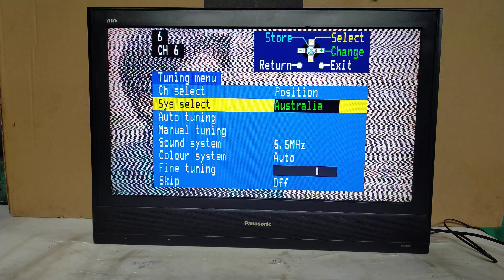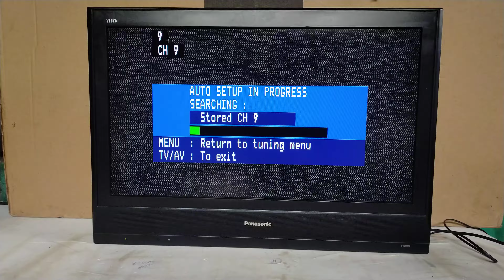របៀបរាវរកប៉ុស្តិ៍ ទូរទស្សន៍ panasonic តម្លៃ 65$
channal ​នេះបង្ហាញពីការជួសជុលទូរទស្សន៍​ lcd និង​ led គ្រប់ប្រភេទ​ នីងប្រាប់ចំណុច
​នឹងអាច​ comment សួរបាន​  សូមអគុណច្រើនសំរាប់ការមើល video របស់ខ្ញុំ
ខាងយើងខ្ញុំមានលក់បេាះដុំលក់រាយ​​​​ទូរទស្សន៍​ LCD នឹង LED​ ​ជជុះដែល
នាំចូលពីរប្រទេស​​ singapore​
ហើយក៏មានទទួលជួសជុល​​ LCD នឹង​ LED គ្រប់ប្រភេទ​
លេខទំនាក់ទំនង
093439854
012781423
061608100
សូមអគុណHello everyone, we have retail wholesale of LCD TVs and second hand LEDs
Import two singapore countries
There are also all kinds of LCD and LED repairs
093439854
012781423